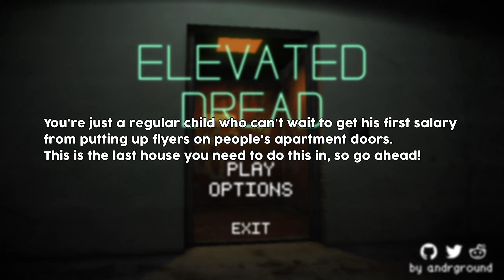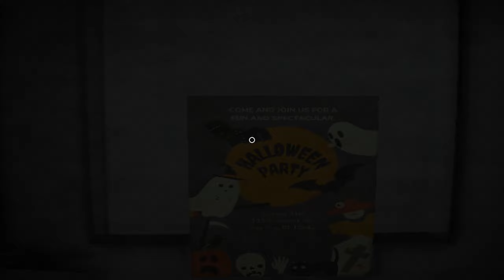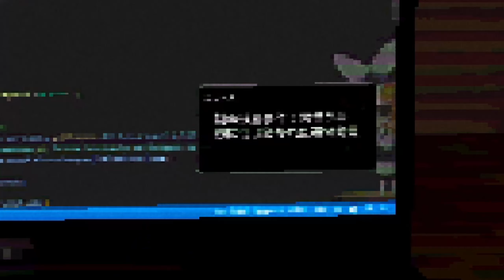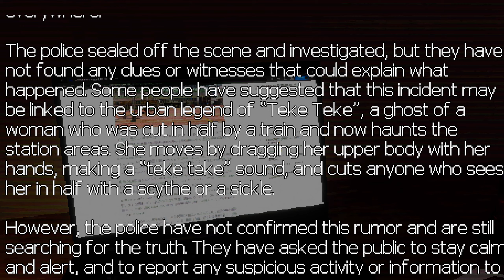SCARY HORROR GAMES I REGRET PLAYING 2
Today were playing 2 scary horror games.
First will be playing Elevated Dread, a horror game where you have to deliver flyers in a scary building in order to receive your salary. The second game is called Teke Teke Moonlight Dread, a indie horror game where you must survive a trip to the convenience store, all while being haunted down by a scary ghost that runs on her hands...Enjoy my scary gameplay!